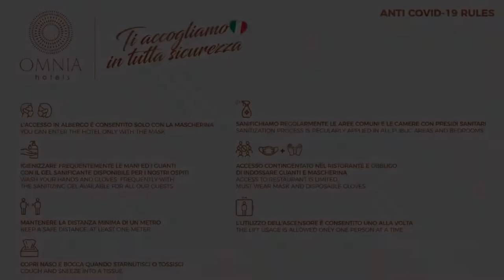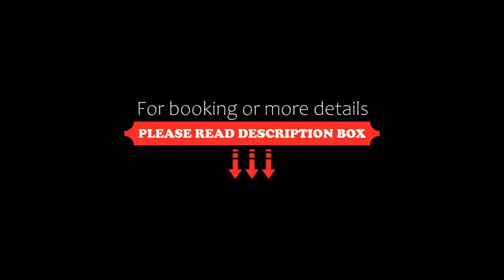Hotel Shangri-La Roma by OMNIA hotels, Rome, Italy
About Property:
You're eligible for a Genius discount at Hotel Shangri-La Roma by OMNIA hotels! To save at this property, all you have to do is sign in.
Located in Rome and with PalaLottomatica Arena reachable within less than 1 km, Hotel Shangri-La Roma by OMNIA hotels provides concierge services, allergy-free rooms, a bar, free WiFi and a shared lounge. This 4-star hotel offers a tour desk. The accommodation offers a 24-hour front desk, room servic...
Property Type: Hotel
Address: Viale Algeria, 141, Eur, 00144 Rome, Italy
Searching For
1. Hotel Shangri-La Roma by OMNIA hotels - Rome - Italy
2. Hotel Shangri-La Roma by OMNIA hotels - Rome - Italy Address
3. Hotel Shangri-La Roma by OMNIA hotels - Rome - Italy Rooms
4. Hotel Shangri-La Roma by OMNIA hotels - Rome - Italy Amenities
5. Hotel Shangri-La Roma by OMNIA hotels - Rome - Italy Offers and Deals
Audio Credit:
Track Title: Blank Slate
Artist: VYEN